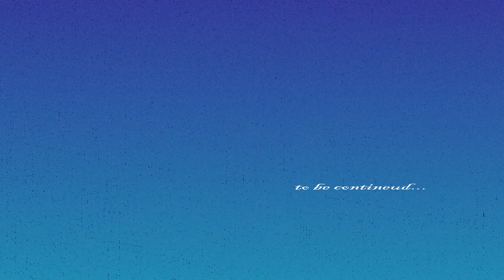How To Defeat Boss SARGE in Shadow Fight 3 (Last Version - New AI - IMPOSSIBLE)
How to Defeat Boss SARGE (Last Version - New AI - IMPOSSIBLE) || Shadow Fight 3 Walkthrough√

Many thanks!!!